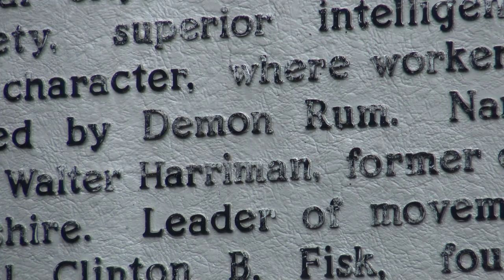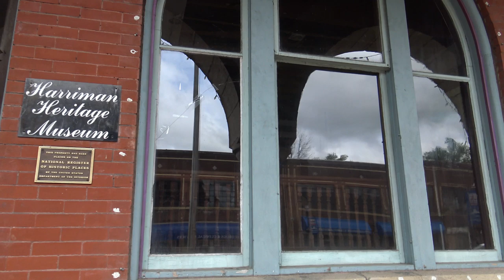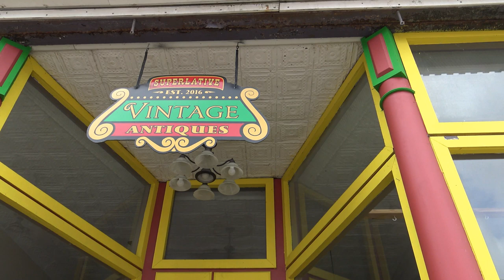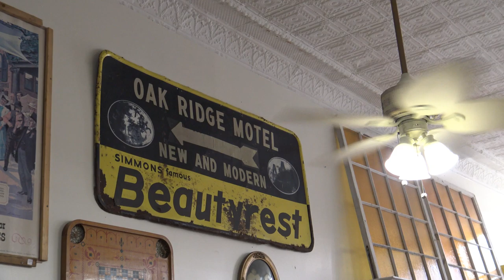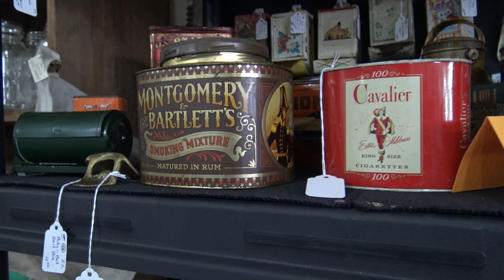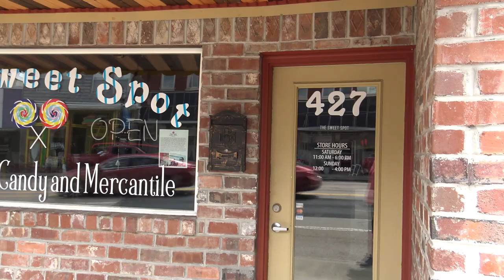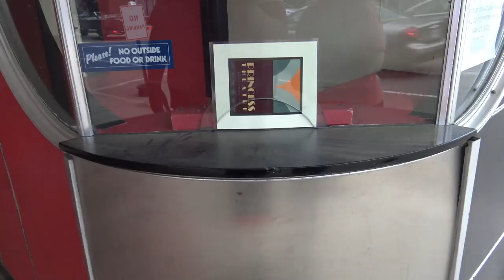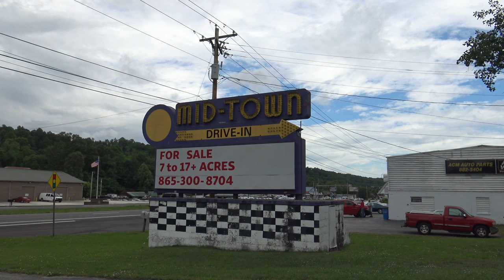One Tank Trips (Harriman Tennessee) Best Burger I've Ever Had!